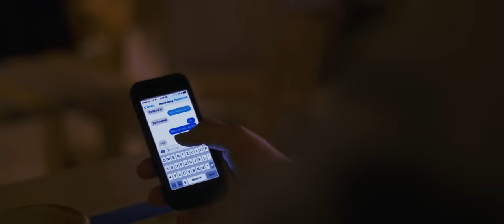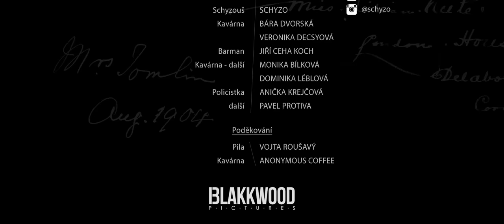Viktor Sheen & Renne Dang - Instantní čubky II. feat Schyzo (prod. Ceha)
Music video by Viktor Sheen & Renne Dang performing Instantní čubky II. featuring Schyzo.